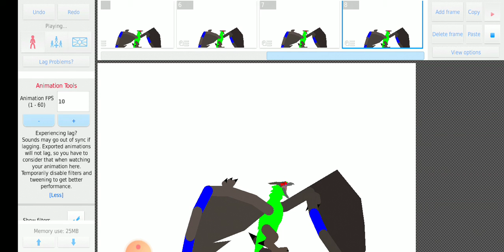DusterRodan/DusterDan Welcome to the DusterVerse.